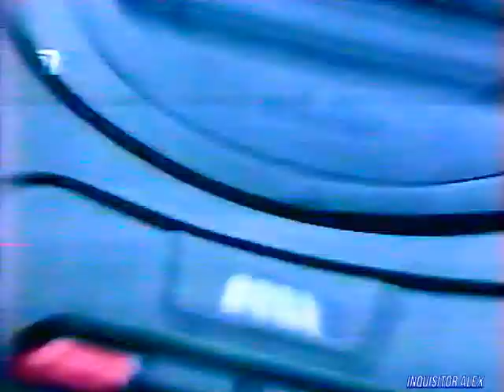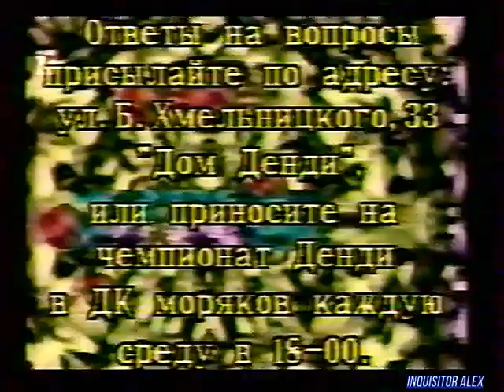20 - Мир Денди (ТК "Премьер",~25.05.1997 года) HD+t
20 - Мир Денди (ТК "Премьер",~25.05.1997 года) г. Калининград

ОБЗОР:
- World Konami 3 (Dendy)

Рубрика "Computer Brain" № 02:
- На следующую передачу приглашается Артур Лапурныш

ОБЗОР:
- Young Indiana Jones (SEGA MD)
- Skitchin' (SEGA MD)

===РЕКЛАМА===SEGA элита мира компьютерных игр===

ОБЗОР:
- Strahl (3DO)

Рубрика HELP:
- The Lawnmower Man (SEGA MD)--секретный код—

Объявление:
- На следующую неделю в пятницу в 5 часов на площадке около Дома Офицеров состоятся мини-соревнования по роллер-спорту.

Викторина:
01 - Сколько египетских пирамид Вы увидели сегодня в игре Young Indiana Jones на приставке Sega Mega Drive?
02 - Перечислите отличия игры MK-3 от игры MK-3 Ultimate?
03 - Сколько видов роликовых коньков продаются в "Доме Денди"?

И со-ведущие:

А. Бречка
М. Живаго
Юрий Мелихов
Н. Петровская
Олег Тихопой
Владимир Грибачёв

прочие:

- А. Соловей
- Н. Бибяев
- А. Алеко
- В. Макаров
Особое спасибо за предоставленные архивные VHS записи передачи "Мир Денди":

- Артуру Лапуриньш
- Александру Солоновичу

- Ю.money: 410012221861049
- QIWI: по нику - INQUISITORALEX